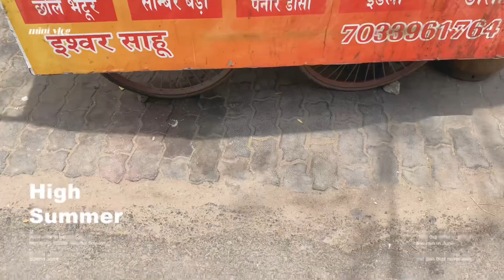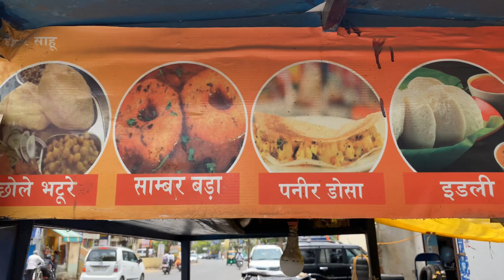ईश्वर साहू का डोसा और छोले भटूरे में दिल्ली वाला स्वाद||food tour ranchi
ईश्वर साहू का डोसा और छोले भटूरे में दिल्ली वाला स्वाद||South indian food ranchi
opp Mapple Plaza Ashok nagar Gate no -4
Ishwar Sahu Stall

कैंसर होने के बाद भी लोगों को खिलाती है घर जैसा ख़ाना||इनके mutton का कोई जवाब नहीं

सुबह 7 बजे से लगता है मटन खाने का मेला||Log pagal hai yaha mutton khane ke liye